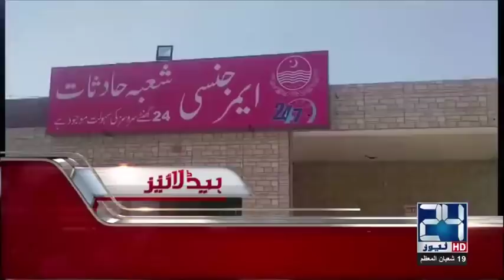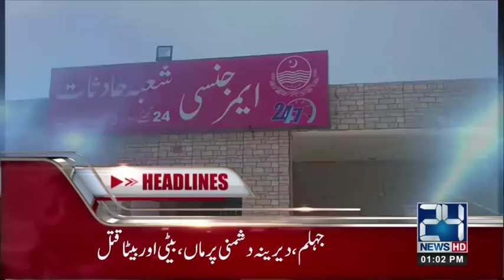News Headlines | 1:00 PM | 6 May 2018 | 24 News HD